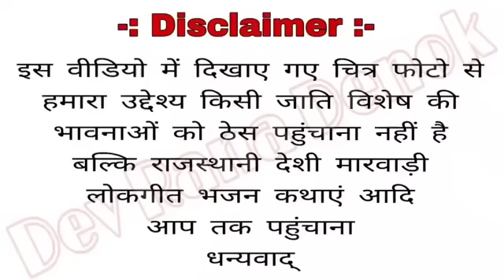बादल बरसे केशर रलके ।। पप्पू ममता राना 2023 ।। New song